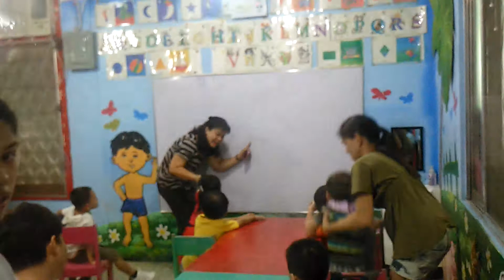June 8, 2017